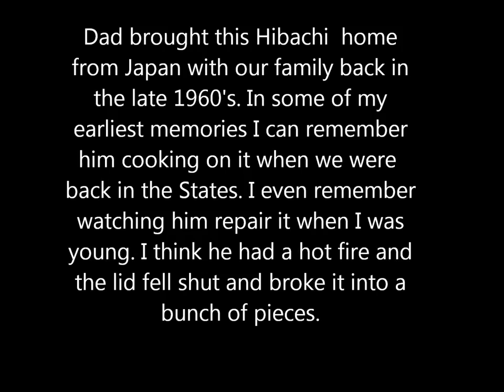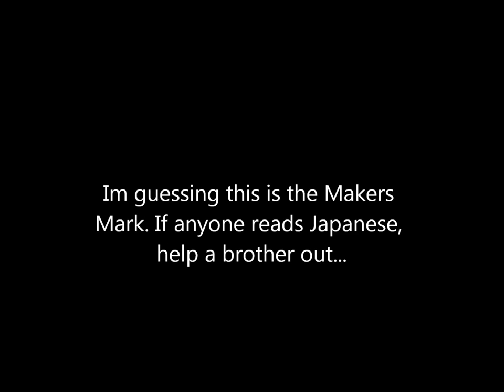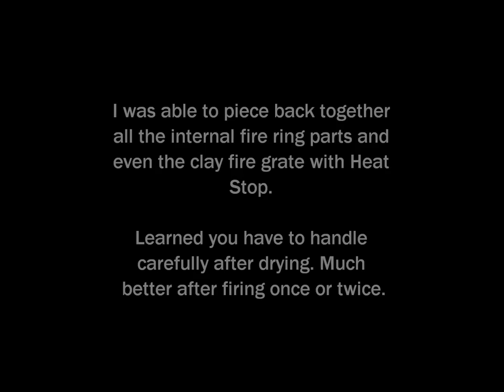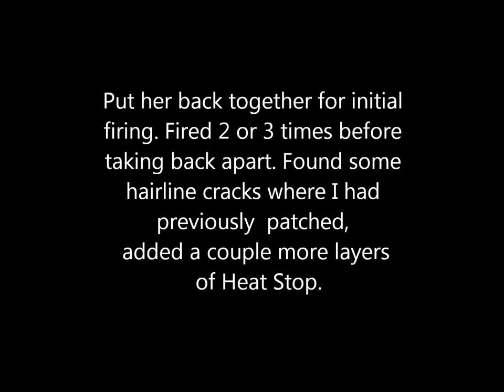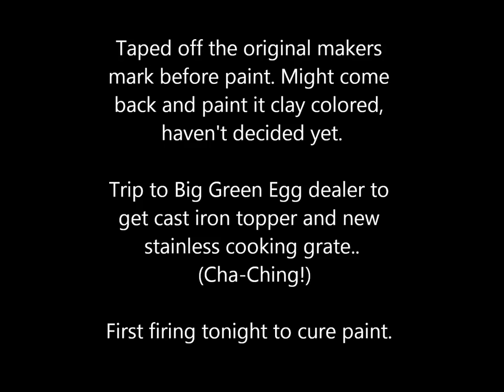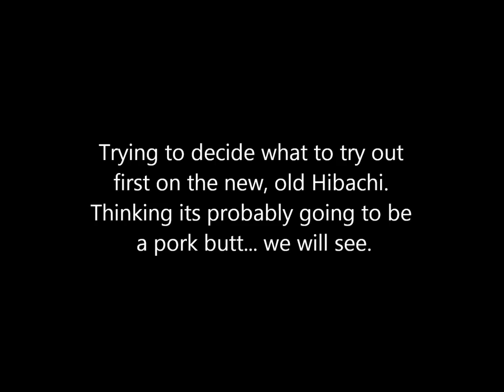Hibachi restore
Restoring Dad's old Hibachi